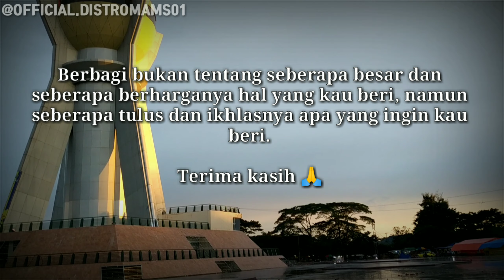BAKTI SOSIAL (Bagi-bagi Takjil) - DSM 01 VLOG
Alhamdulillah Ramadhan tahun ini kita bisa mengadakan Baksos, Terima kasih teman2 atas suport nya Semoga ini menjadi berkah buat kita semua kawan🙏